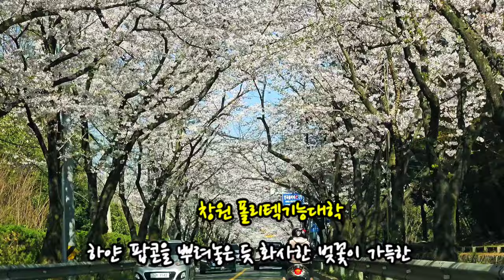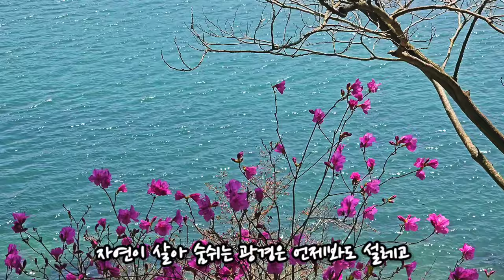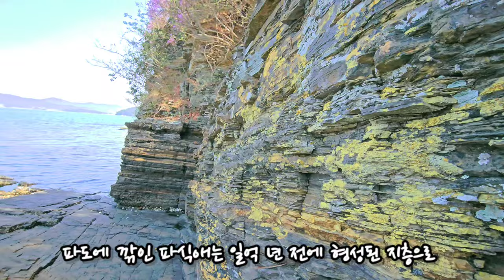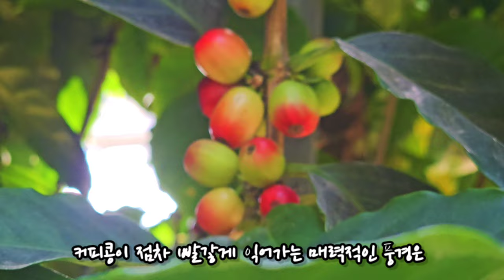[고성맛집, 여행] 관광객은 절대 알 수 없는 찐 맛집 | 밥도둑 가리비장과 고성의 숨겨진 매력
현지인이 추천하는 밥도둑 가리비장과 진달래가 만개한 솔섬, 열대식물의 신비한 매력을 지닌 커피 식물원을 소개합니다.